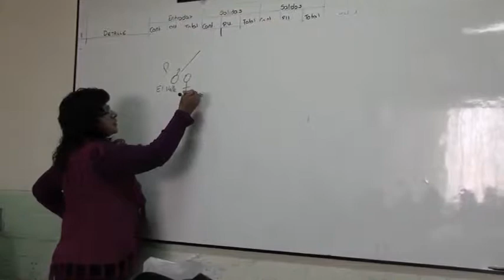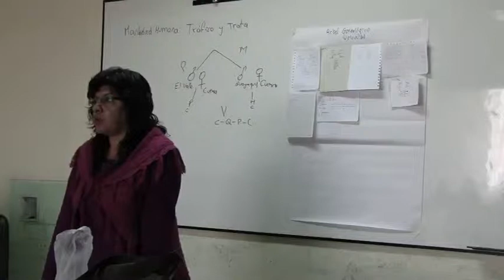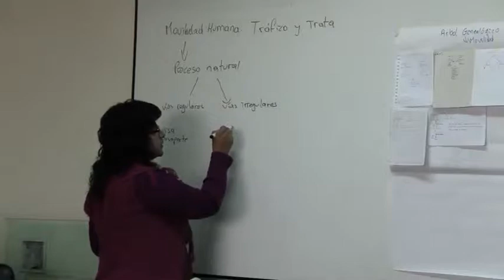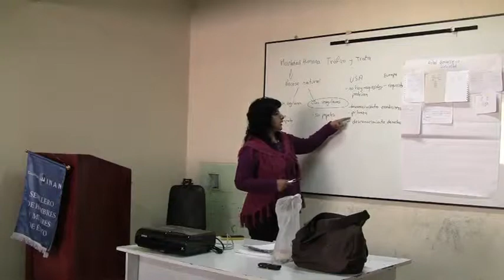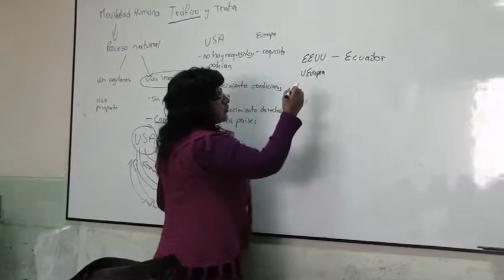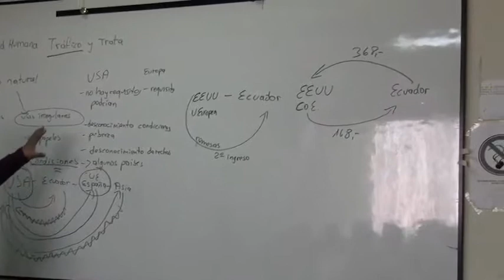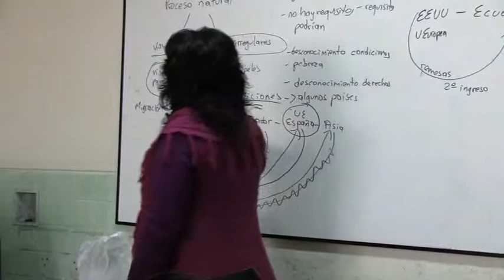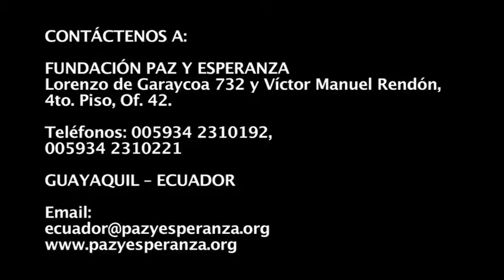Tráfico Ilicito de Migrantes